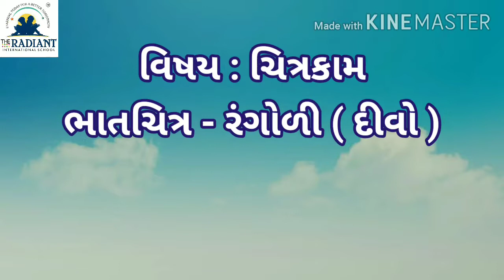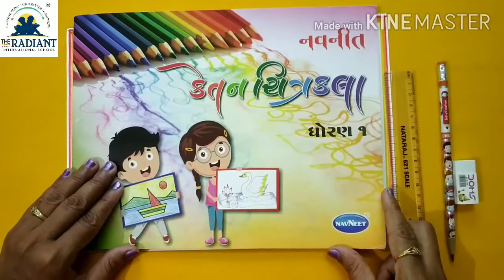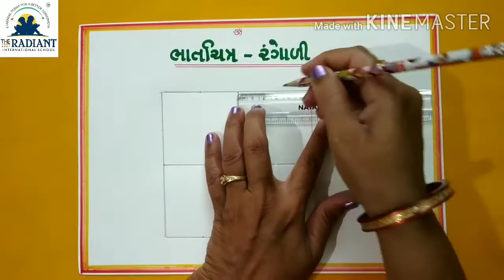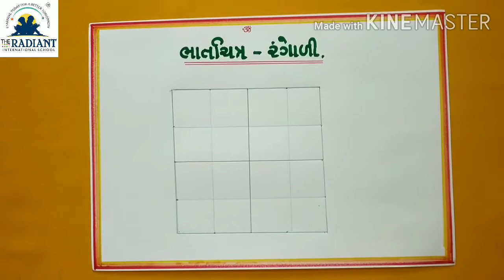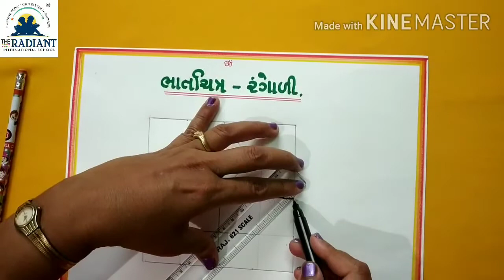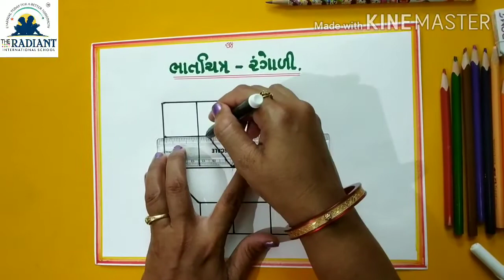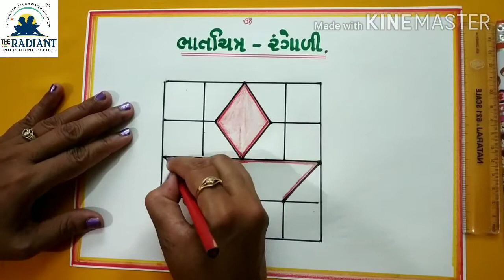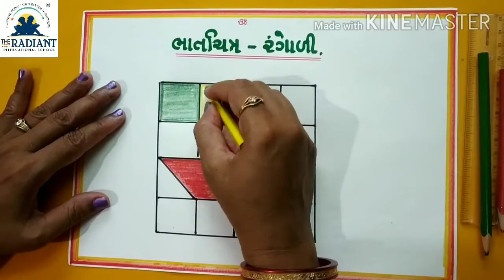GUJ MED SUB DRAWING BHATCHITRA DIVO